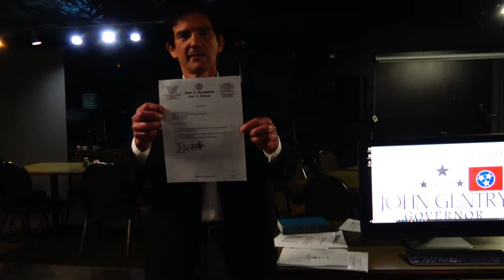Right to Instruct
Power is inherent in the people, and the people have a right to instruct their representatives pursuant to state constitutions.